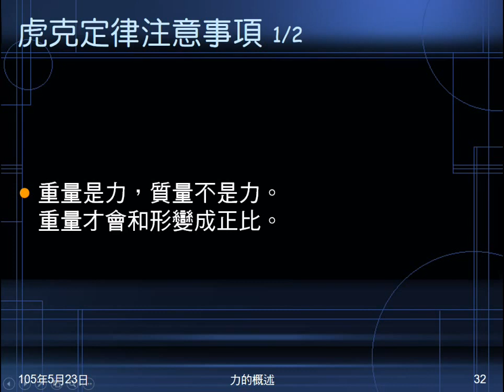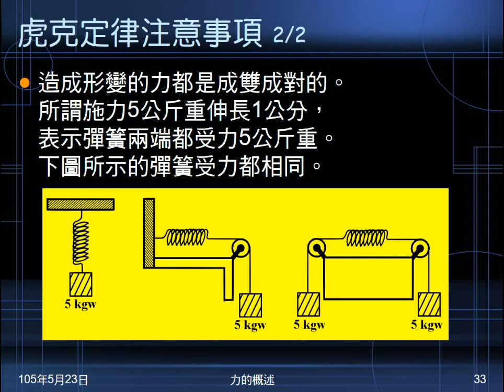104學年國二理化＿常見的力07：虎克定律注意事項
說明虎克定律的4個注意事項。